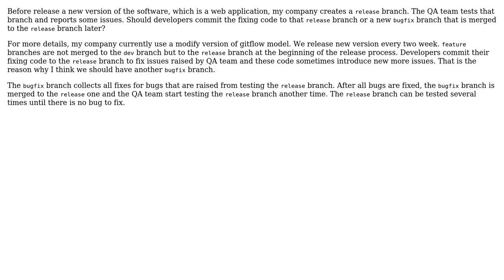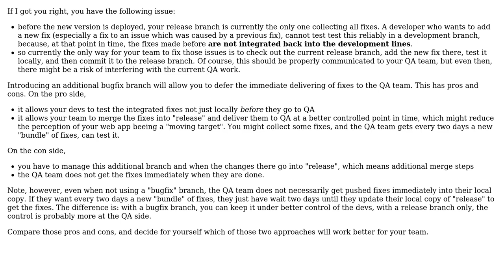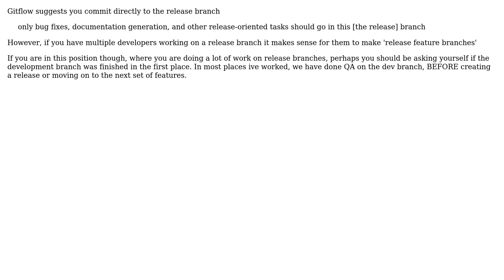Do we need a separated branch for fixing bugs raised during the testing phase?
Software Engineering: Do we need a separated branch for fixing bugs raised during the testing phase?

With thanks & praise to God, and with thanks to the many people who have made this project possible! | Content (except music & images) licensed under CC BY-SA | Music | Images & others | With thanks to user sarat user Hieu Le user Ewan user Doc Brown and the Stack Exchange Network Trademarks are property of their respective owners. You are responsible for your own actions.